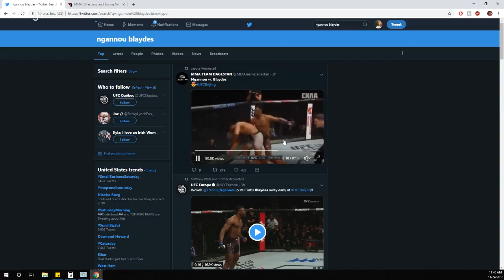Francis Ngannou vs Curtis Blaydes 2 UFC Beijing Full Fight Review KO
Get the latest in wrestling, MMA, and boxing news, updates, podcasts, and more